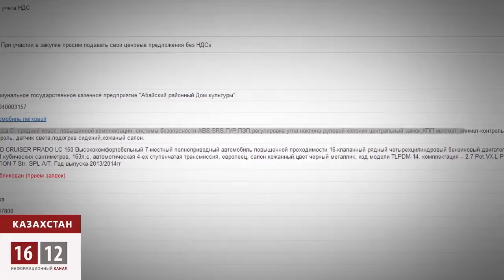350 млн тенге на авто Казахстанским чиновникам / 1612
Казахстанским чиновникам не на чем ездить на работу. Иначе, как объяснить размещенные на сайте госузакупок в мае шесть лотов о покупке дорогих автомобилей на сумму более 350 миллионов тенге. Больше всего автомобили необходимы алматинским чиновникам. Для удовлетворения, условно говоря, крайних нужд акимата, городской бюджет опустеет на 160 миллионов тенге, на 77 из которых будут куплены 5 автомобилей представительского класса. На абы чем алматинским чиновникам ездить не пристало. Аналогичная ситуация и в Атырауской области.